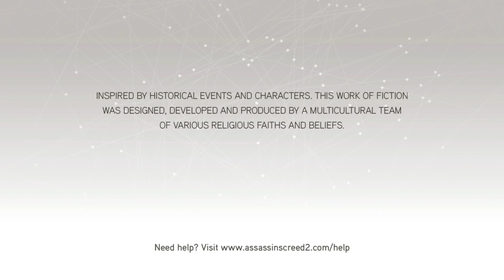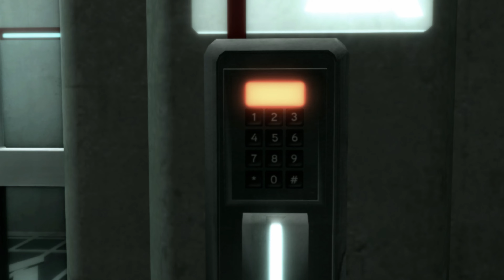Assassin's Creed II (2009) | Ultra™ Gameplay